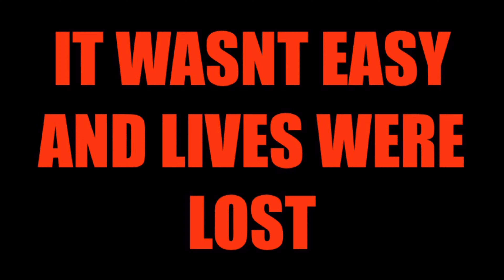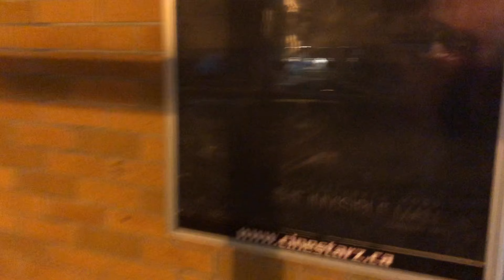WERE BACK AND BIGGER THAN EVER!!! PART 1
The moment you guys of all been waiting for is finally here as in today’s Vlog I head back to the movie theatre for the very first time not exactly a modern theatre but still pretty good for the price. Enjoy